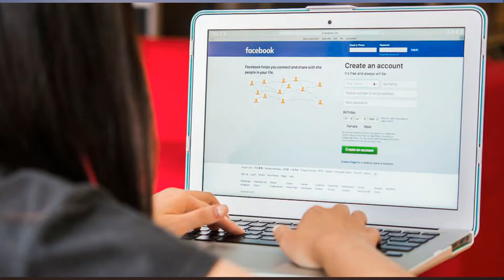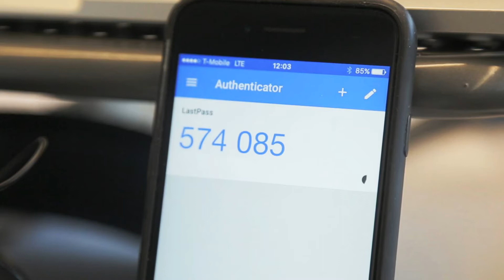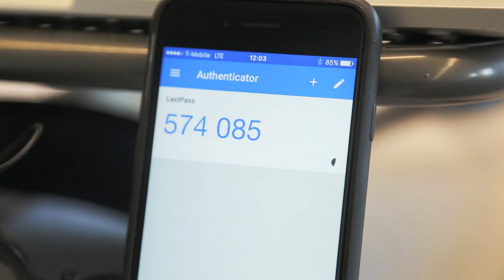Facebook rolls out pilot program to prevent revenge porn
Revenge porn is becoming a top priority for Facebook's safety team.

After announcing a new set of reporting tools in April, Facebook is continuing to roll out a pilot program to help prevent image-based abuse and revenge porn being shared across its platforms.

SEE ALSO: 4 things you should do when you're the victim of revenge porn